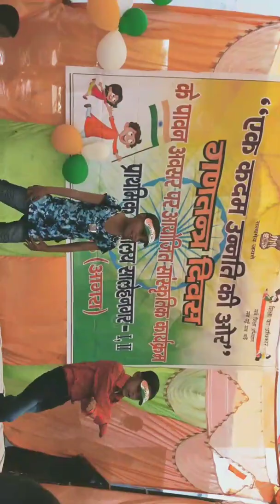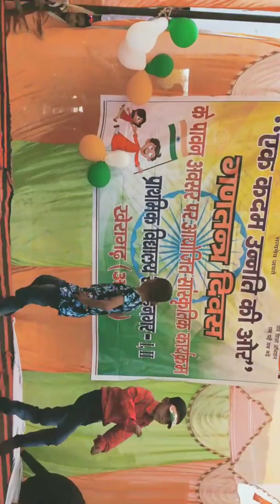Ankh marey dance performance by little students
Republic day celebration in primary school salehnagar